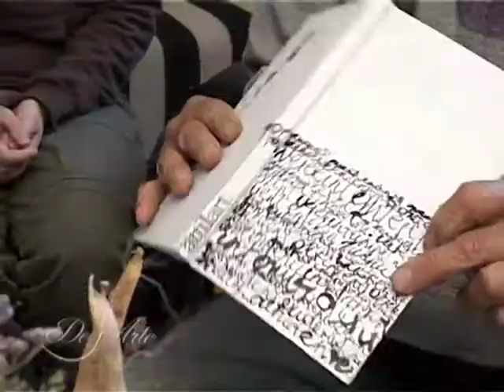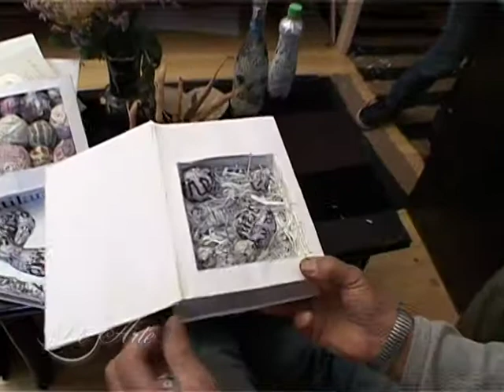De_Arte - Csernik Attila EDUCATION by D.B.TRADE CO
Insert iz emisije De_Arte

voditelj Komaromi Gizella

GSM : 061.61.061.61